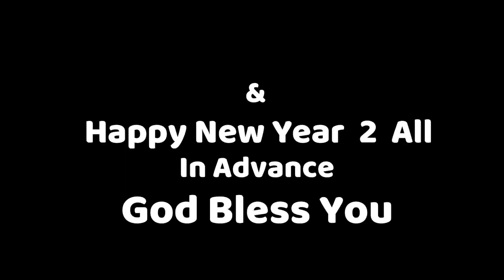Deva re deva Trailer |દેવા ર.. દેવા | કોંકણી ડાંગી ગીત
Deva Re Deva New Dangi Song
Presented By Nilam Kharpadiya